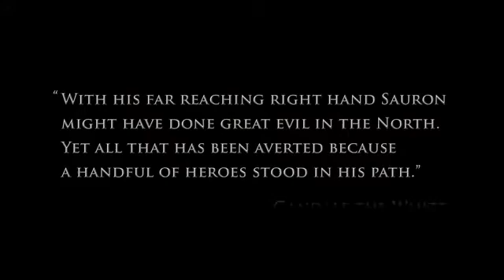Le Seigneur des Anneaux La Guerre du Nord Trailer (PS3 Xbox 360)